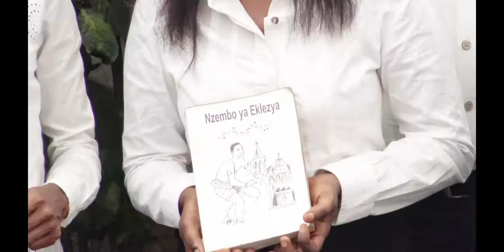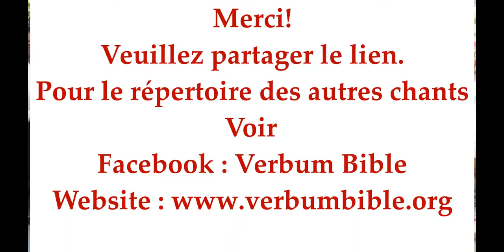VERBUM BIBLE Nzembo ya Eklezya "Kristu yo Mokonzi" p. 353 no. X82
FETE DU CHRIST ROI – Kristu yo Mokonzi – Christ tu es Roi - Chorale Emmaüs de Saint Thomas. La fête du Christ Roi est une fête catholique, instituée par le pape Pie XI, en 1925, par l'encyclique "Quas primas", afin de mettre en lumière l'idée que les nations devraient obéir aux lois du Christ. Wikipédia